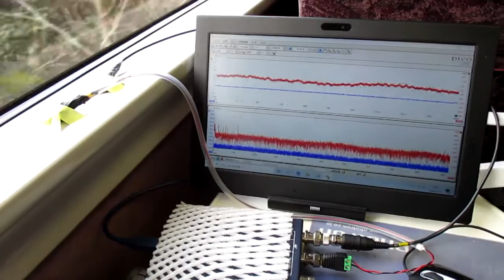超音波を利用した「振動計測技術」